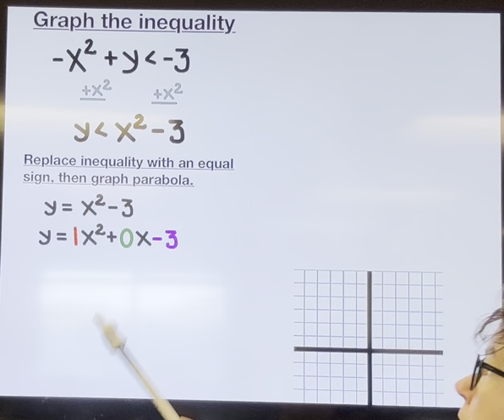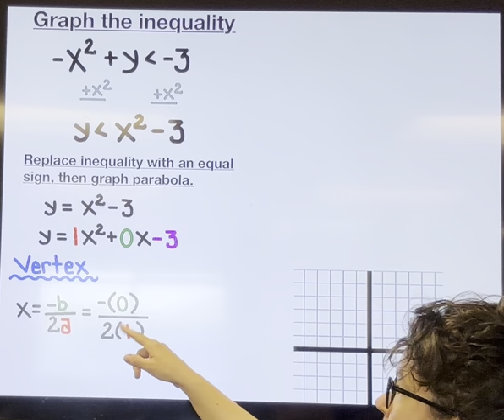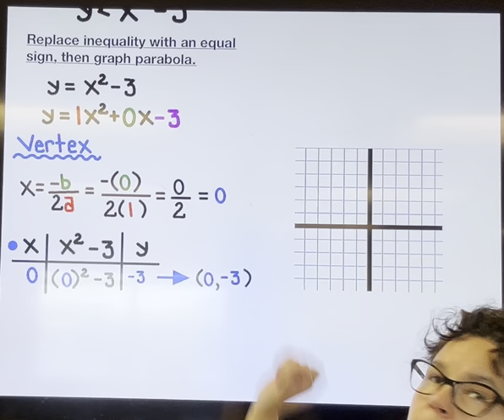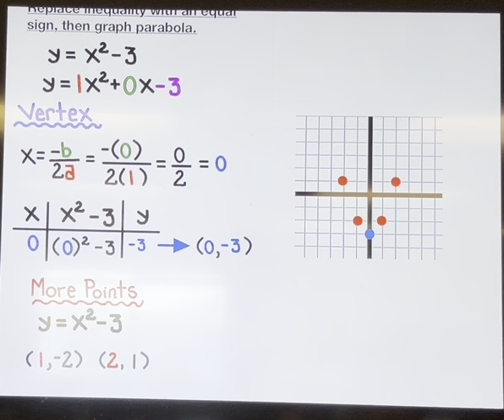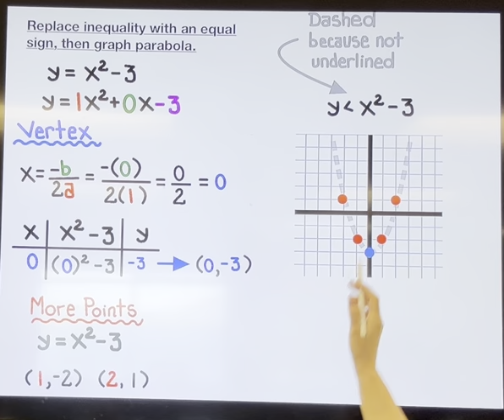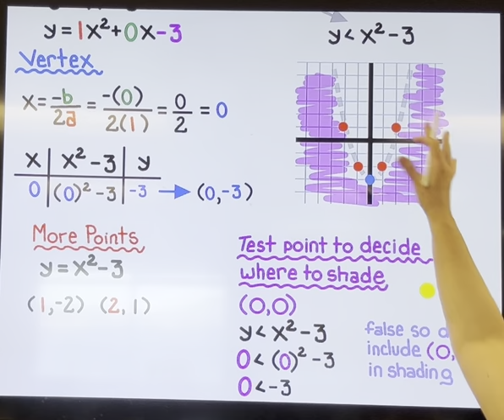Graphing a quadratic inequality